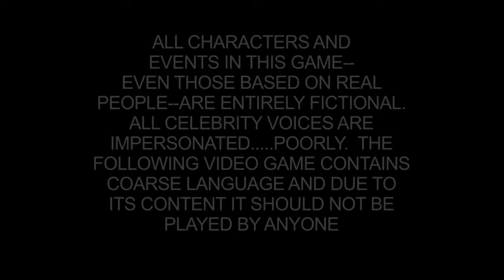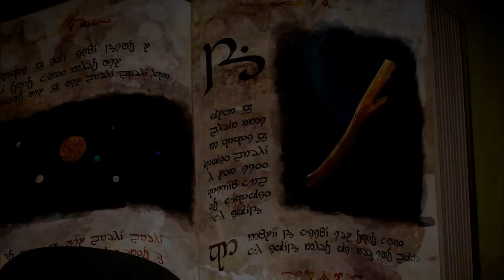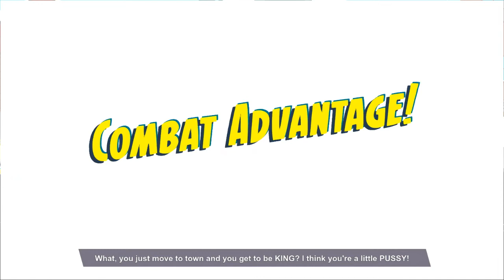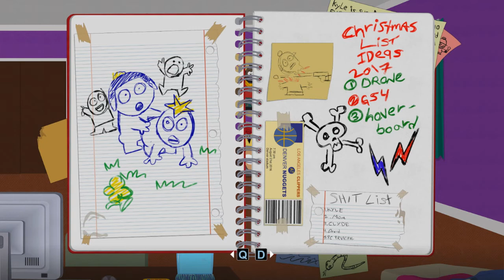SOUTH PARK THE FRACTURED BUT WHOLE Gameplay- Part 1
hello and welcome to  a new gameplay   of SOUTH PARK THE FRACTURED BUT WHOLE  part 1  on PC
enjoy :D